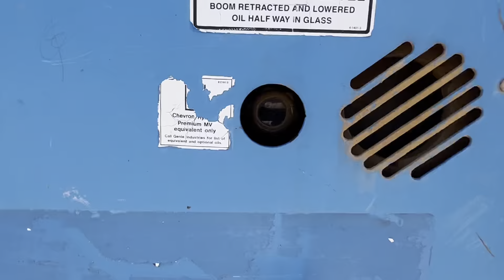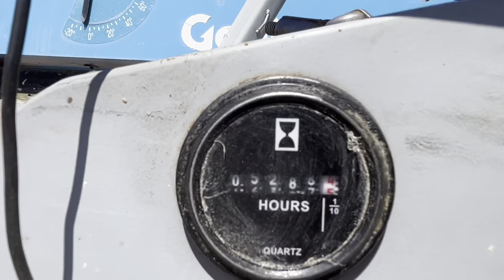Genie GTH-636 Telescopic Handler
Genie / Terex GTH636 Telehandler For Sale

Telescopic Boom Off-road Forklift

 I35Equipment.com

I35 Equipment
2501 E Industrial Rd
Guthrie, Ok 73044